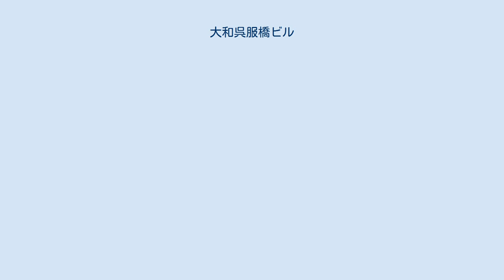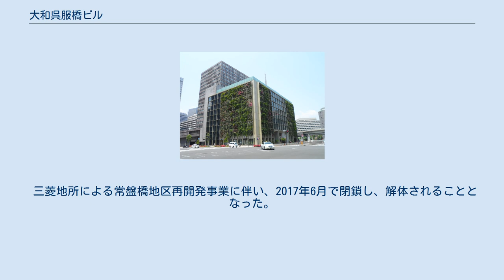大和呉服橋ビル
大和証券本社ビル時代（2007年） 大和呉服橋ビル（だいわごふくばしビル）は、東京都千代田区大手町にあったオフィスビル。
 1956年（昭和31年）、外堀通りと永代通りの交わる呉服橋交差点の北西角に完成した。
東京駅の北側に隣接する地上９階建てのガラス張り、浅緑色の外観は、まだ戦後の復興色の残る東京ではひときわ目立ったという。
 本ビルは敗戦からの復興を象徴する"最新鋭ビル"の代表格として、地方からの修学旅行生なども見物に訪れる名所で、昭和30年代のサラリーマン生活を描いた映画「ニッポン無責任野郎」や「サラリーマン出世太閤記」など、数多くの映画のロケなどにも使われた。
 竣工以来大和証券が本社を置いていたが、同社は2007年にグラントウキョウノースタワーに移転した。
その後2010年より、人材派遣会社パソナが1棟全てを使い本社を置いていた。
壁面・屋上緑化が施され、ビル内の農園ではコメや野菜が栽培されていた。
地下2・3階は、隣接する日本ビル・朝日生命大手町ビル・JXビルとつながる日本パーキングセンターとなっていた。
 将来的には、これらのビルとともに再開発が計画されている。
 三菱地所による常盤橋地区再開発事業に伴い、2017年6月で閉鎖し、解体されることとなった。
 再開発事業区域にあるビルの中では、一番古いビルであった。
(解体時は築61年)